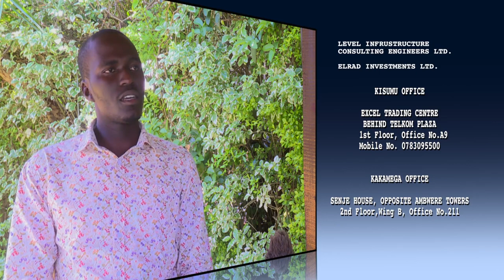YOUTH IN ACTION - Eng. Elvis Omondi Alwala (Elrad Investments)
Elvis Omondi is committed to leaving a legacy in the engineering sector through his company.